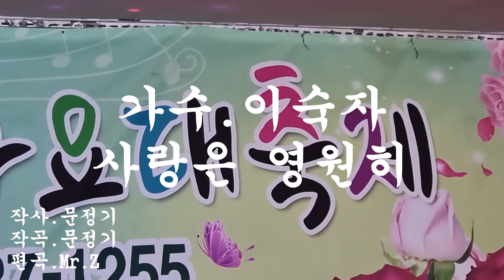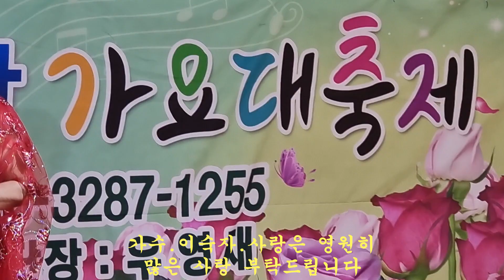가수/이숙자/사랑은 영원히/작사.작곡.문정기/편곡.미스타Z/뉴스타한국예술단 가요대축제/2023.05.10.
가수/이숙자/사랑은 영원히/
뉴스타한국예술단 가요대축제/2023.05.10.
영상 즐거우셨으면 구독신청과 엄지척 부탁드립니다.